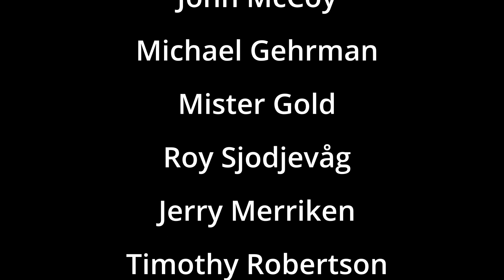RAMMSTEIN REACTION | MUTTER REACTION | NEPALI GIRLS REACT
Watch us react to MUTTER by RAMMSTEIN.